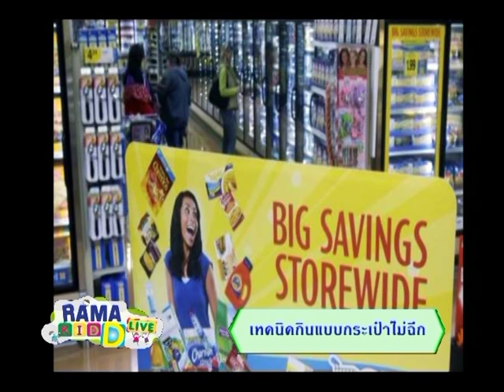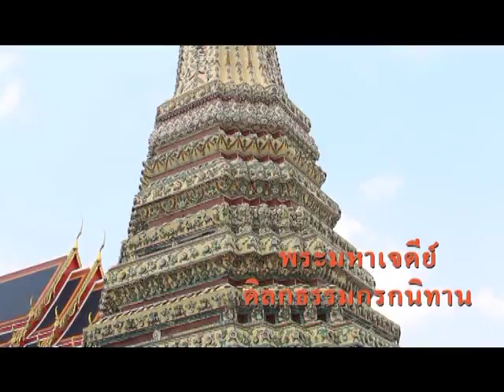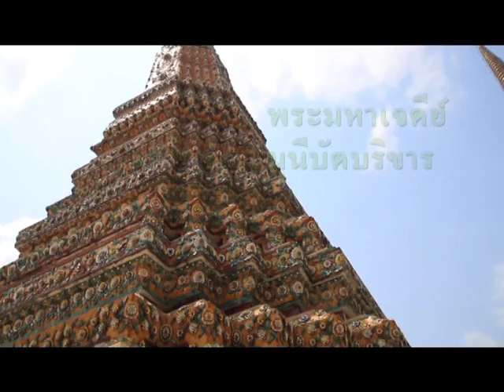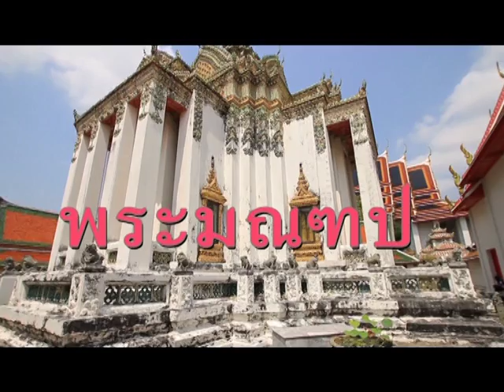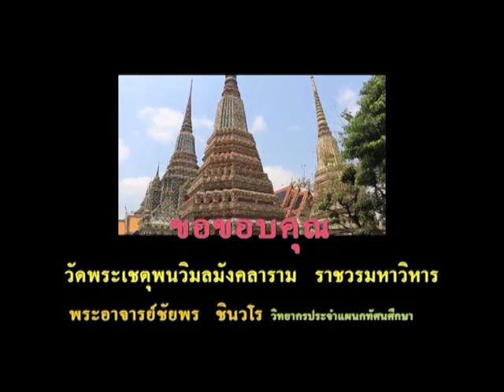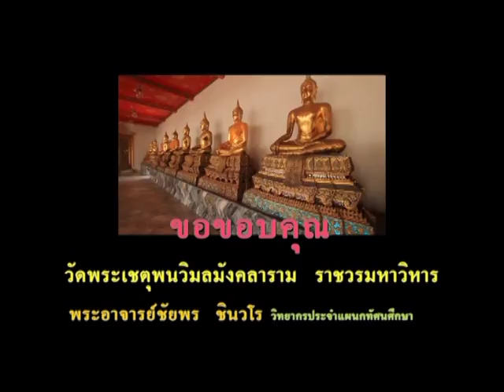Rama Kid D Live l ปัญหาการพูดไม่ชัดจากภาวะเพดานโหว่ในเด็ก l 17 เม.ย. 58 (1/3)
Rama kid D live สาระสุขภาพที่มีประโยชน์ต่อคุณแม่และคุณลูก คลิปนี้นำเสนอเรื่อง ปัญหาเด็กพูดไม่ชัดเพราะภาวะเพดานโหว่ พบกับ ผู้ช่วยศาสตราจารย์ นายแพทย์ เฉลิมพงษ์ ฉัตรดอกไม้ไพร ภาควิชาศัลยศาสตร์ คณะแพทยศาสตร์ โรงพยาบาลรามาธิบดี และช่วง Kid D live trip วันนี้ น้องไอซ์ พิธีกรน้อยจะพาไปเที่ยวชม วัดเชตุพนวิมลมังคลารามราชวรมหาวิหาร หรือ วัดโพธิ์ พร้อมคำแนะนำในช่วง Rama kid D Live Q&A จะมาตอบคำถามเกี่ยวกับพัฒนาการ การพูดของเด็กแต่ละช่วงวัย ติดตามสาระและความสนุกได้ในรายการ Rama Kid D Live กันเลยค่ะ